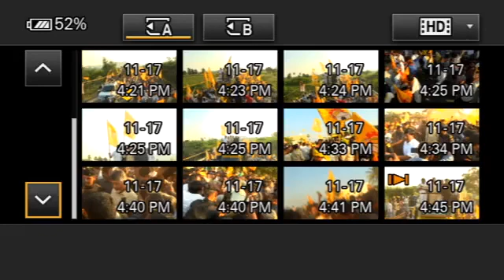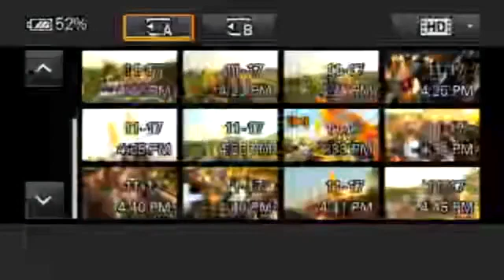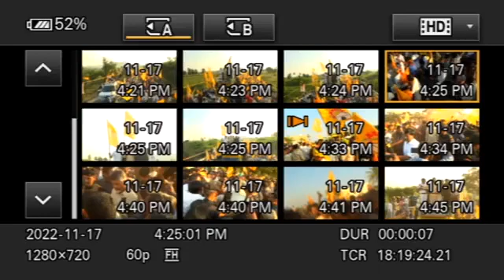కర్నూల్ జిల్లా ఎమ్మిగనూరు నియోజకవర్గం లో టీడీపీ జాతీయ అధ్యక్షులు నారా చంద్రబాబు నాయుడు గారి రోడ్ షో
TDP national president Nara Chandrababu Naidu garu's road show in Emmiganuru constituency of Kurnool district...